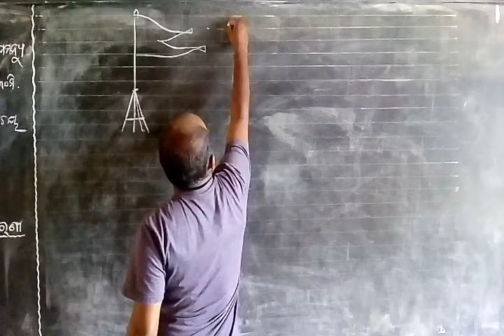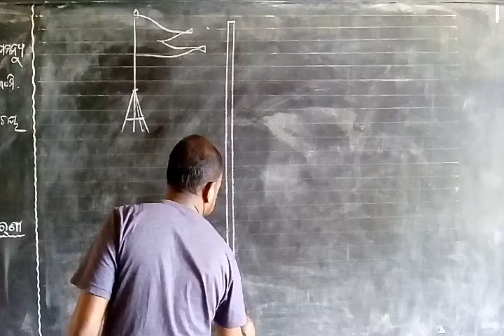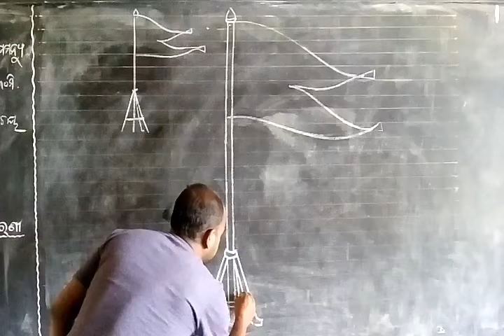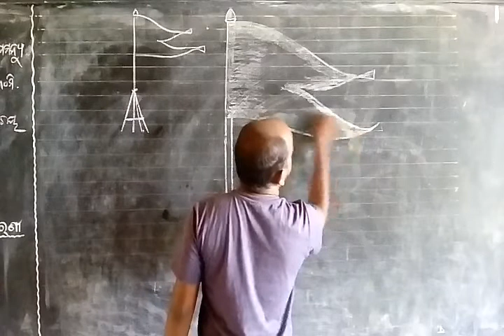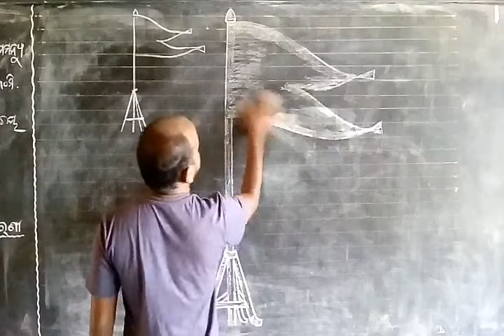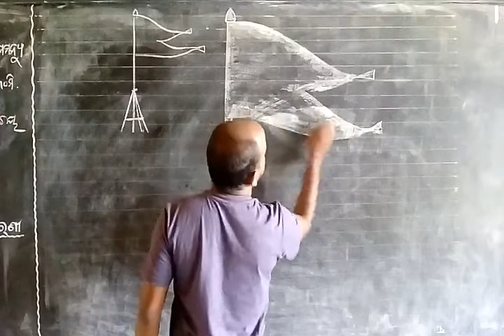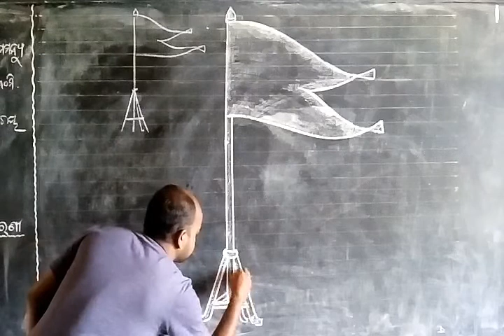ସହଜ ଚିତ୍ରାଙ୍କନ ଶିକ୍ଷା || ଗୈରୀକ ଧ୍ଵଜ || ଚତୁର୍ଥ ଶ୍ରେଣୀ